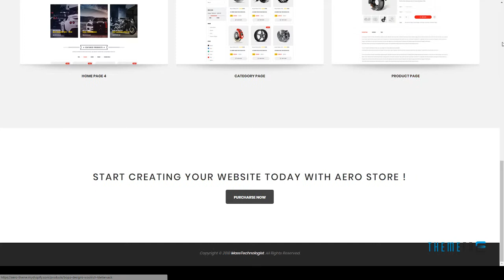Aero - Car Accessories Responsive Shopify Theme Gabriel Meade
ThemeForest Files Included Layered PNG, HTML Files, CSS Files, JS Files, PSD

 Columns 1

 Layout Responsive